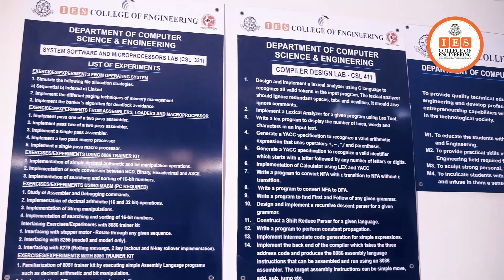𝗔𝗱𝗺𝗶𝘀𝘀𝗶𝗼𝗻 𝗢𝗽𝗲𝗻 𝗙𝗼𝗿 𝗕.𝗧𝗲𝗰𝗵/𝗠.𝗧𝗲𝗰𝗵 𝗮𝘁 𝗜𝗘𝗦 𝗖𝗼𝗹𝗹𝗲𝗴𝗲 𝗼𝗳 𝗘𝗻𝗴𝗶𝗻𝗲𝗲𝗿𝗶𝗻𝗴 - 𝟮𝟬𝟮𝟯. 𝐂𝐚𝐥𝐥/𝗪𝗵𝗮𝘁𝘀𝗮𝗽𝗽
Discover the incredible world of computer science through the eyes of our students! Hear firsthand about the cutting-edge curriculum, hands-on experiences, and supportive community that make this program so special 😍 If you're considering studying computer science, you won't want to miss this 🤗

𝗔𝗱𝗺𝗶𝘀𝘀𝗶𝗼𝗻 𝗢𝗽𝗲𝗻 𝗙𝗼𝗿 𝗕.𝗧𝗲𝗰𝗵/𝗠.𝗧𝗲𝗰𝗵 𝗮𝘁 𝗜𝗘𝗦 𝗖𝗼𝗹𝗹𝗲𝗴𝗲 𝗼𝗳 𝗘𝗻𝗴𝗶𝗻𝗲𝗲𝗿𝗶𝗻𝗴 - 𝟮𝟬𝟮𝟯
✅ Limited scholarship seats are available ✅ NAAC with 3 NBA ACCREDITED COURSES

BTECH COURSES:
👉🏻 Civil Engineering
👉🏻 Mechanical Engineering
👉🏻 Computer Science and Engineering ( With Specialisation in Data Science )*
👉🏻 Robotics and Artificial Intelligence*

MTECH COURSES:
👉🏻 Geotechnical Engineering
👉🏻 VLSI Design

*Subject to AICTE & University Approval